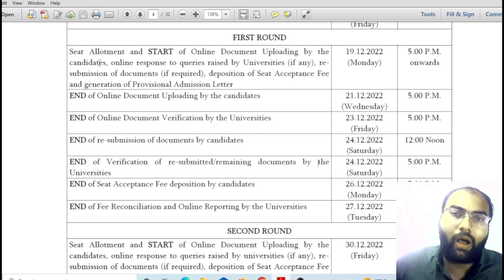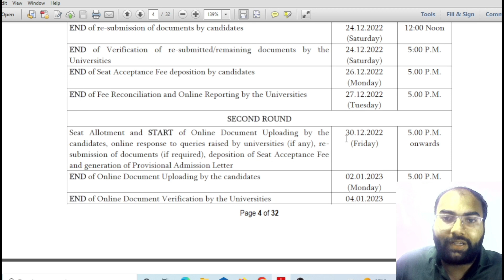ICAR 2022 Seat Allotment | What To Do,Next.? | ICAR 2022 Seat Upgradation | ICAR Counselling Process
ICAR Seat Allotment 2022
 ICAR Seat Upgradation
ICAR Counselling Process 2022

यह वीडियो केवल एजुकेशन के उद्देश्य से बनाया गया है यदि किसी भी Youtuber को इससे कोई भी आपत्ति है तो वह हमें कॉल कर सकते हैं

धन्यवाद
           *Director*
Science Zone Academy Chhindwara
icar 2022 allotment letter
icar ug counselling 2022
icar seat allotment letter 2022 kaise download kare
icar ug 2022 allotment letter
icar ug mop up round counselling 2022 allotment letter
allotment letter icar
icar ug counselling 2022 latest update
icar allotment letter 2022
icar ug seat allotment 2022
how to download icar allotment letter
icar seat allotment result 2022
icar ug seat allotment result 2022
icar 2022 counselling